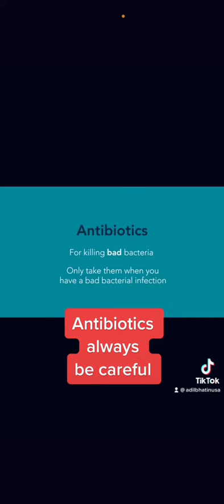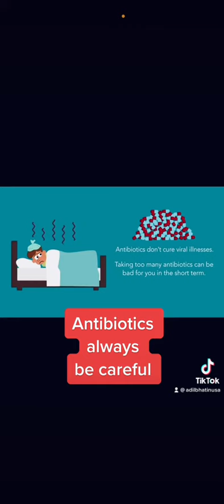Antibiotics be aware